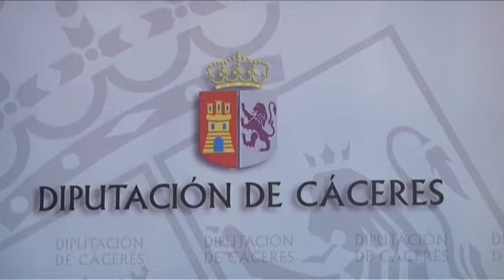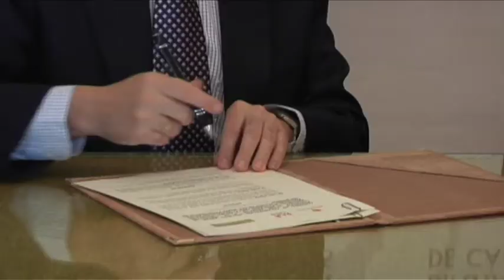La Diputación de Cáceres y Caja Badajoz, firman un convenio de colaboración.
La Diputación Provincial de Cáceres y Caja Badajoz, han firmado un convenio de colaboración para fomentar la cultura en la capital cacereña.

La colaboración consiste en una aportación económica por parte de ambas entidades, por un total de 110000 euros, destinados a programas culturales.

Ambos han manifestado que el objetivo del mismo es fomentar la igualdad de servicios y oportunidades culturales a todos los cacereños con independencia de donde vivan y a pesar de la difícil situación económica actual, que según afirmaba el presidente de esta entidad, se encuentra dentro de sus compromiso social.

De esta manera, Caja Badajoz aporta 50000 euros y la Diputación 60000, en la búsqueda de seguir cumpliendo con sus objetivos sociales.

En otro sentido, Francisco García respondía a las preguntas planteadas por los periodistas referentes la reciente fusión de Caja Badajoz con otras entidades y cual es la situación en lo referente a las negociaciones que se están llevando a cabo.

Ambos presidentes, firmaban así este convenio de colaboración que acercará la cultura a los ciudadanos de la provincia.

*k30caceres* *diputación* *economia* *cultura*